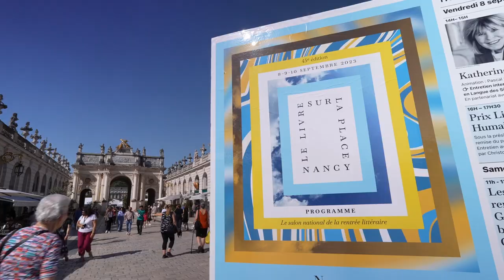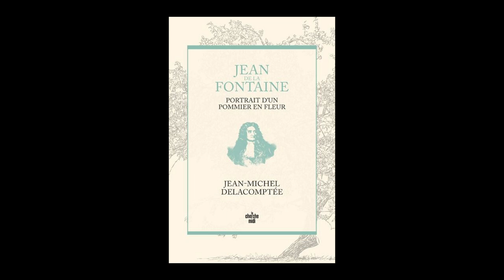Jean-Michel Delacomptée - Jean de La Fontaine, portrait d'un pommier en fleurs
À l'occasion de la 45ème édition du festival "Le livre sur la place" à Nancy, Jean Michel Delacomptée vous présente son ouvrage "Jean de La Fontaine, portrait d'un pommier en fleurs" aux éditions Cherche Midi. Rentrée littéraire automne 2023.